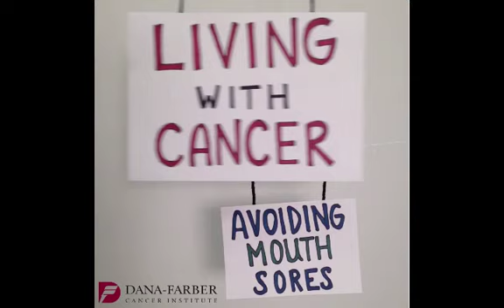How to Manage Side Effects of Cancer Treatment | Dana-Farber Cancer Institute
How to avoid mouth sores during treatment and how to manage nausea with food.

These videos were originally featured in a Dana-Farber Vine video series.